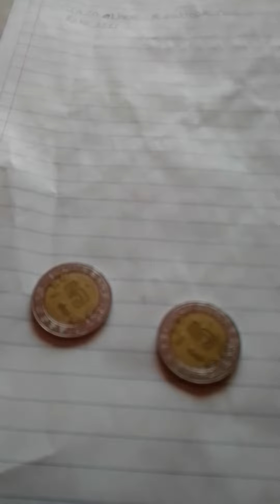Fifa 21 cuenta comoartida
Raza les traigo FIFA 21 pero tendrá costo

10 pesos mexicanos

Método de pago al watts app

Y les daré FIFA 21 en 10 pesos
El costo es para comprar más juegos
Se les dará acceso vía remota